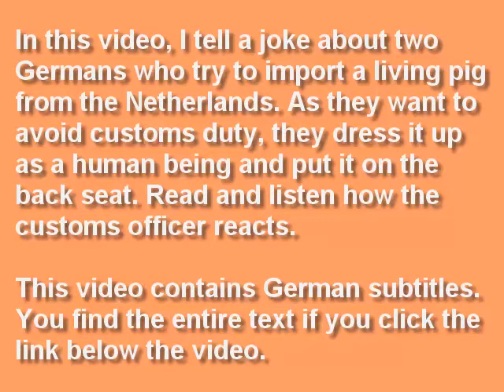German jokes: Das Schwein auf dem Rücksitz - Learn German easily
Test your German listening comprehension and listen to the joke the native German speaker tells. This video contains German subtitles for a better understanding. If you want to read the entire text, click the following